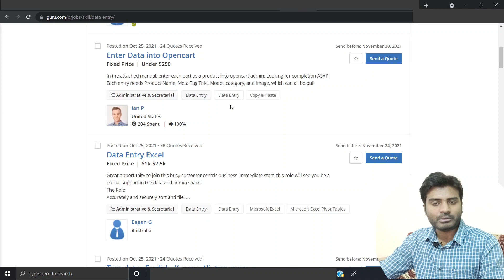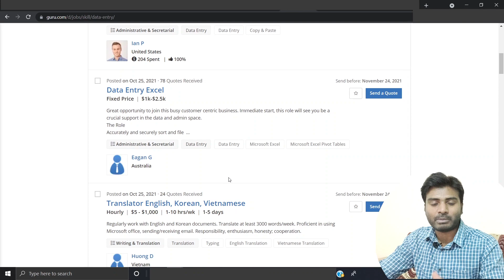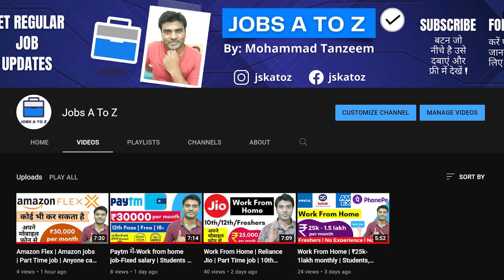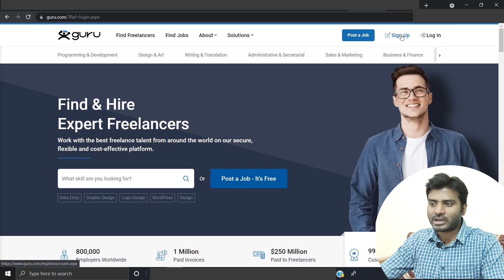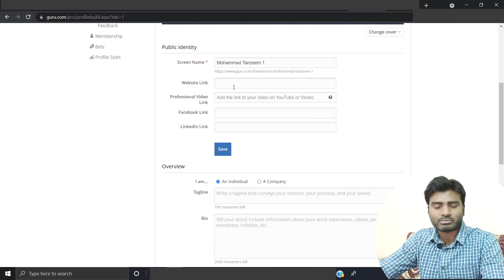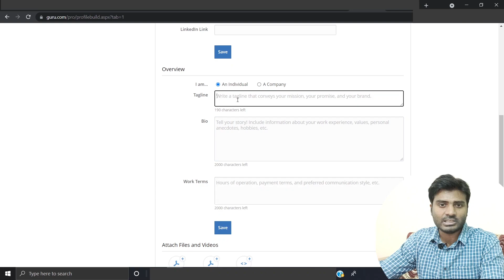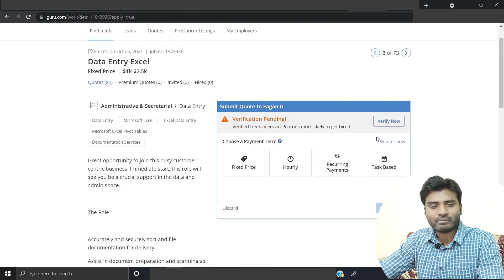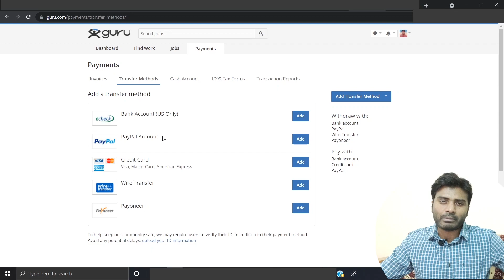Best part time job | Work from home | Data Entry | freelance | Students | Freshers | Anyone can do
Hello Doston !

Tagline : I am a Data Entry Operator Specialist

Bio : Hi, I am a Data Entry Operator and I have ben doing this work for 5 years. I can do translation work,
typing work, pdf to word, word to pdf, and image  to word conversions. I have an extensive knowledge of MS excel,MS Word ,Google spreadsheets.
I can do DAta Entry work with 100% accuracy. I have completed several projects for my clients from all over the world.

Work Terms: Available anytime as per client's requirement.
Payment 50% advance and 50% after completion of work.
Communication through Guru.com website only.

Quote : Hello Sir, I am a Data Entry Operator specialist and I have experience of more than 5 years in Data Entry Work. I can complete the project
in time with 100% accuracy. Please give me the projectr and you'll love and keep coming back for more work always :)

Earn Money Online | Online Data Entry Work | Work From Home Jobs | Part Time Jobs For Students | Part Time Job At Home | Part Time Job Online | Typing Jobs From Home | Online Paisa kaise Kamaye | How to earn money online

Regards,
Tanzeem

part time data entry work

typing job

online typing work at home

handwriting work from home

part time

online jobs

Copy Paste
Excellent income
freshers jobs
typing jobs from home
10th pass jobs
12 th pass jobs
Freelance Jobs
Admin Jobs
Earn Good Income
Fresher Jobs
excellent income
freelancer
guru
simple task earn money
Copy paste work
copy typing
typing names online
make money by copy typing
typing names online work
online typing
simple task to earn money